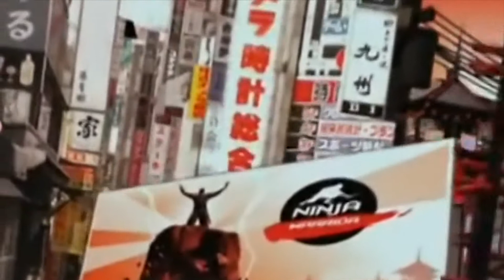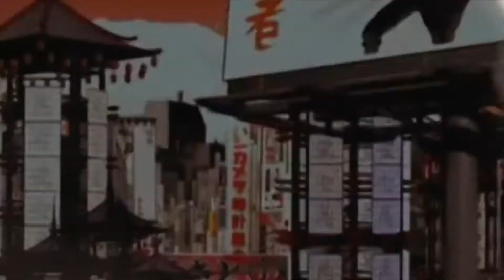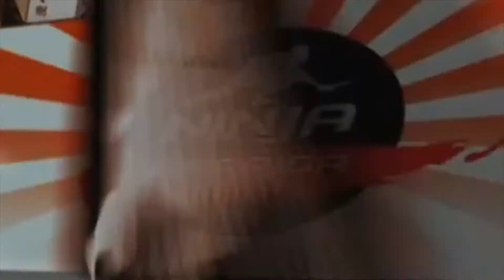SCAMP '13 Ninja Warrior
"May the Ninja in You be Made!"